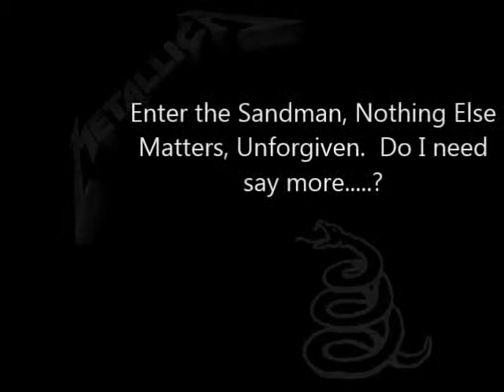Pondo Ponders - Top 5 Albums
My top 5 albums